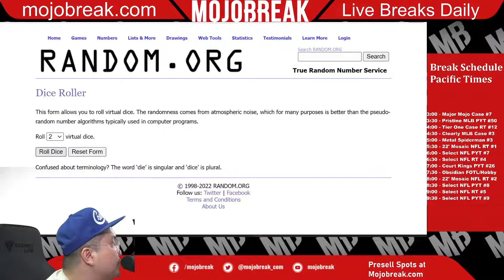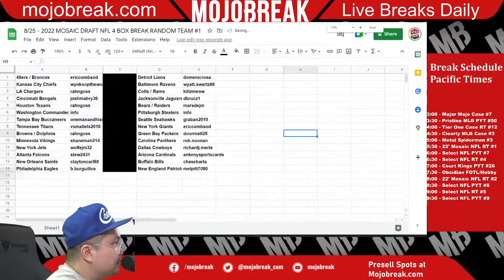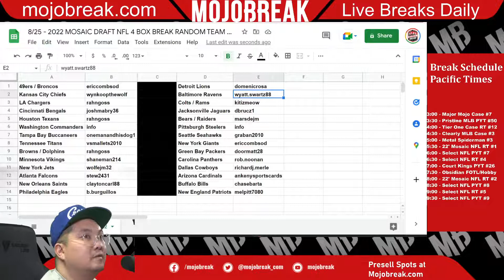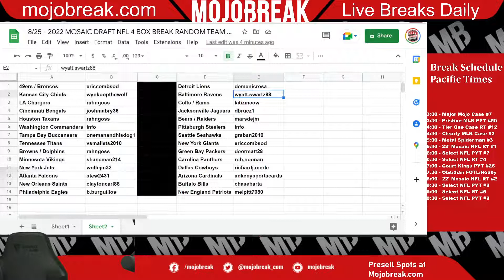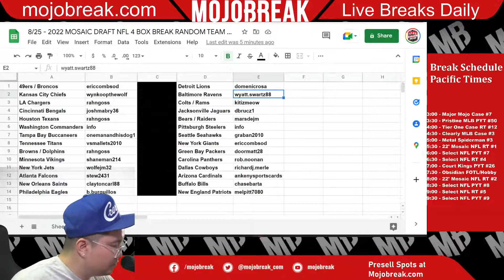Draw Results - 2022 Mosaic Draft Pick Football 4 Box Break RT #1 - 08.25.22